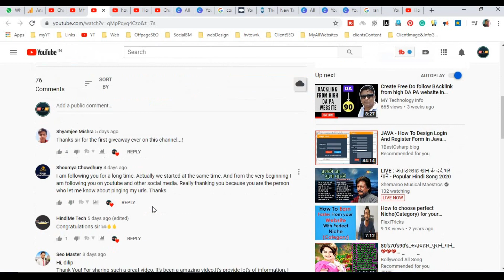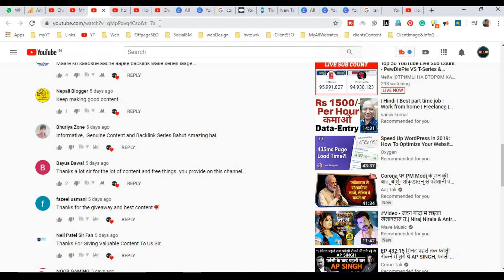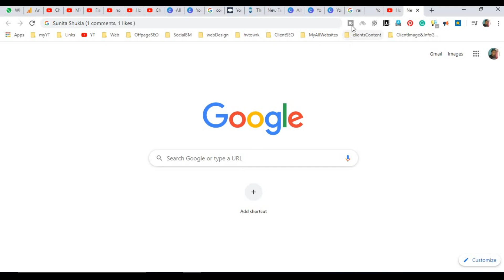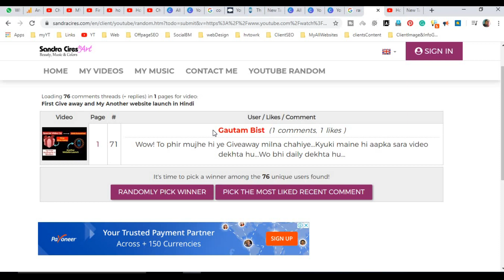Giveaway Result Announced | Advance Hosting for 2 Winners